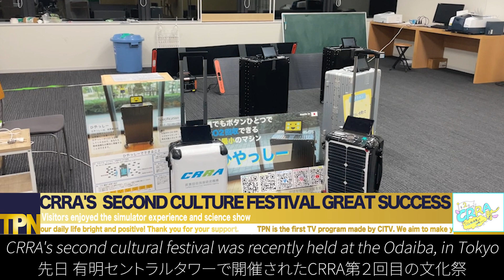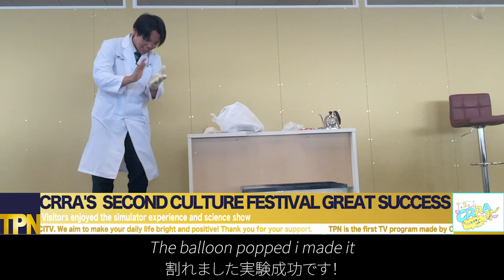【神回答】専務理事になった笹原隆史がCRRAで1番楽しかった日は!?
CITVのニュース番組『東京ポジティブニュース （TPN）』では、
キャスターのカズミ・ムラキが世界一明るいニュースをお届けします！
※CRRA機構長の村木風海とは別人物なのだとか...

第6回目となる今回のトピックは...
①CRRAで役員が誕生！！専務理事になった笹原隆史ってどんな人!?
②マスクが自己判断に！経済効果でう〇い棒が食べ放題!?
③第2回CRRA祭で大人気だったコンテンツは？

CRRAでは、「地球を守り、火星を拓く。」未来の実現のため、研究をサポートしてくださるスポンサー様を募集しています。
お問合せやご相談はこちら↓までお気軽にご連絡ください！

●CRRA（シーラ：一般社団法人炭素回収技術研究機構）とは
化学者兼発明家の村木風海（むらき かずみ）が設立した、地球温暖化を止める方法から人類の火星移住の実現まで一貫して研究を行う独立系研究機関です。
世界最先端の気候工学・CO2直接空気回収分野に取り組む他、空気から石油の代替燃料を製造する研究、そして有人火星探査の研究を推し進めています。

●村木 風海（Kazumi Muraki）
CRRAの代表理事・機構長でひやっしーの生みの親。

●ひやっしー再販開始！
世界最小のCO2回収装置「ひやっしー」の再販予約受付が始まりました。各ご家庭やオフィス、公共機関で、あなたも地球温暖化を止めるためのアクションに参加しませんか？

●CITVとは
CRRAが設立した放送局。
明るくポジティブな番組で、皆さんに楽しい毎日をお届けします！
『第五金海丸日本半周の旅 ドキュメンタリー』絶賛公開中。

◉CITVクラウドファンディング
公式グッズのリターン（返礼品）もあります。ご支援どうぞよろしくお願いいたします！